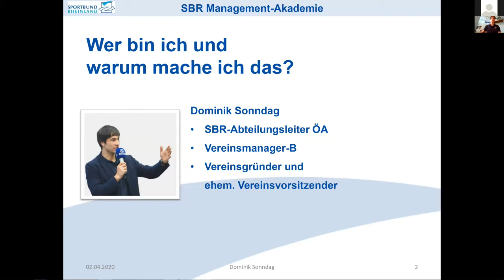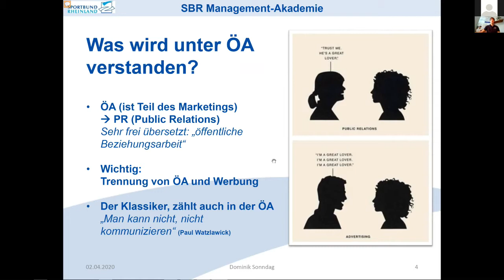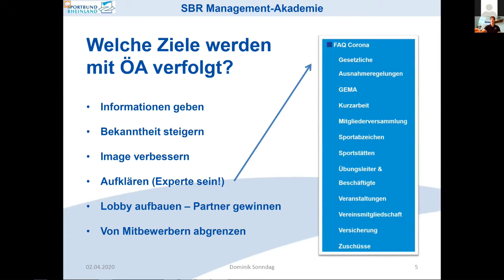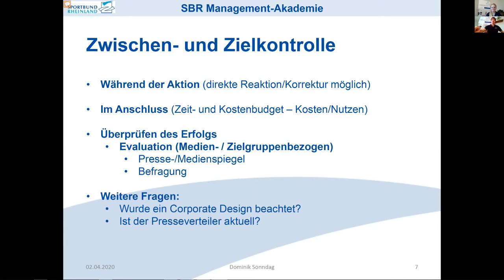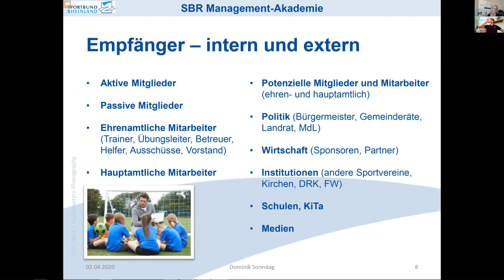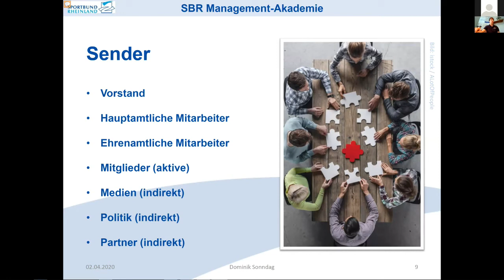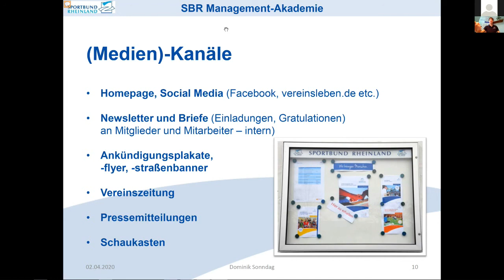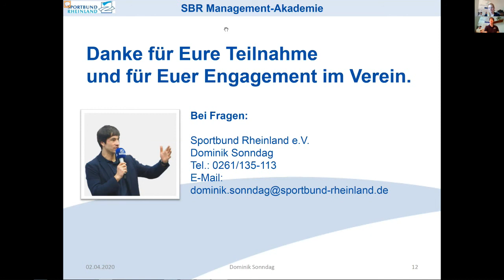Öffentlichkeitsarbeit im Sportverein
Öffentlichkeitsarbeit ist - gerade in der aktuellen Situation - und auch sonst immer ein Arbeitsfeld, dass im Verein mitgedacht werden sollte. Im Umfeld konkurrierender Freizeitanbieter muss es Vereinen heute gelingen, ihre Angebote an den Mann zu bringen. Eine wirksame Öffentlichkeitsarbeit umfasst mehr als regelmäßige Pressearbeit. Öffentlichkeitsarbeit heißt heute auch Kommunikation mit den eigenen Mitgliedern und Organisation und Durchführung gezielter Werbemaßnahmen. Sie erhalten in unserem Seminar einen Überblick, wie es Ihnen gelingt in der Öffentlichkeit ein positives Vereinsimage aufzubauen.

Referent: Dominik Sonndag, Sportbund Rheinland e.V.
Moderation: Wera Sindermann